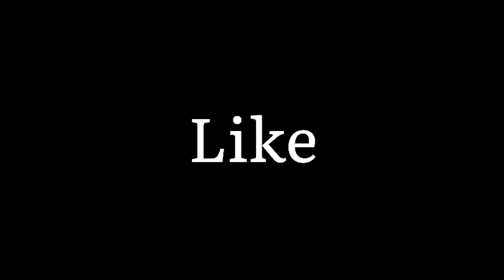KUMPULAN LAYANG BEBEAN BIG SIZE WARNA MERAH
Video kompilasi di beberapa efent layang-layng yang ada di bali, beberapa kumpulan video layang-layang bebean big size berwarna merah